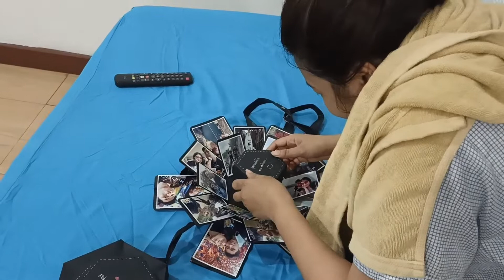เซอร์ไพรส์วันเกิดคิคิ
บันทึกเรื่องราวของเหม่ง